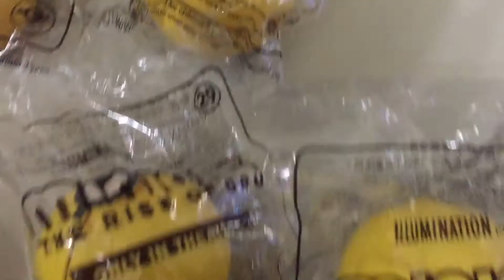Minions Gold -Happy Meal McDonalds (week 4)